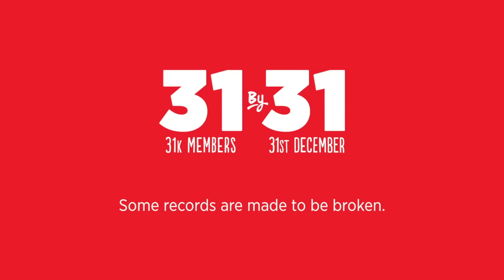31 by 31: Paddy McCartin - Hoops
Some records are made to be broken...

Paddy McCartin's take on The Rubin's Hoops.

A new month, the start of summer and the launch of an exciting end of year membership campaign.

Today we’re launching our ‘31 by 31’ campaign, setting ourselves the target of signing 31,000 members by 31 December 2016.